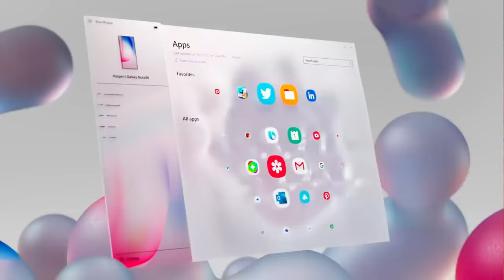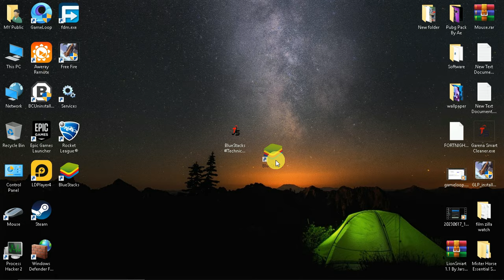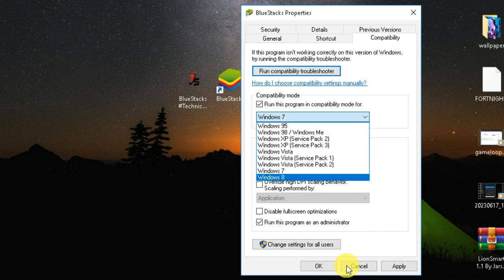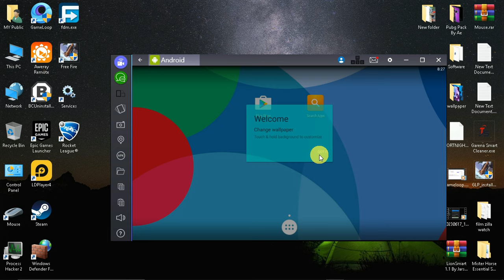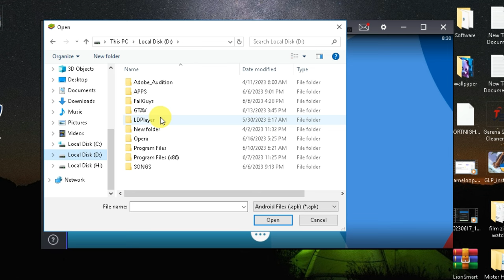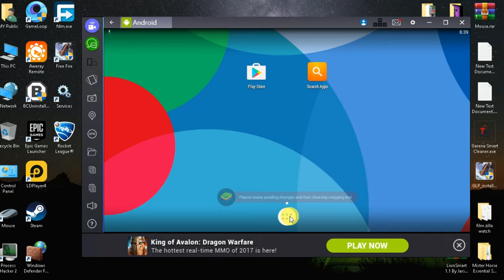😍Finally!! 1GB Ram Emulator is Here | NO VT | Fix OpenGL | Dual Core PC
Hey Public!

how to run mobile apps on pc
how to play clash of clans on pc
Best Android Emulator For Low End PC
best emulator for 1gb ram pc free fire
new best android emulator for pc
1gb ram pc emulator for free fire